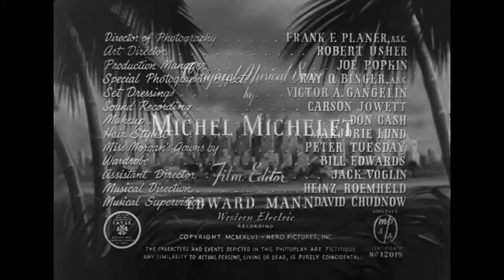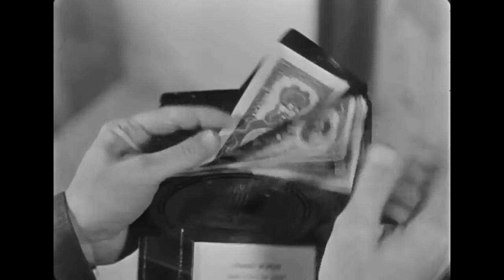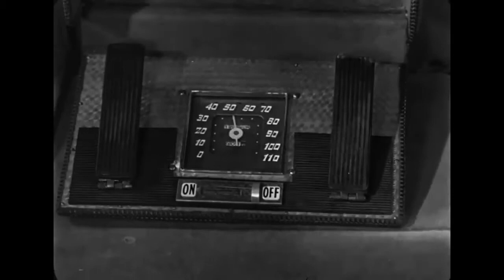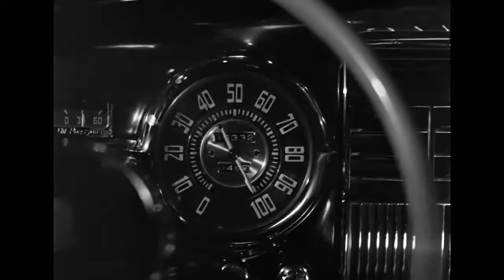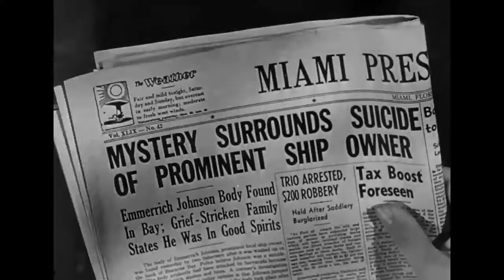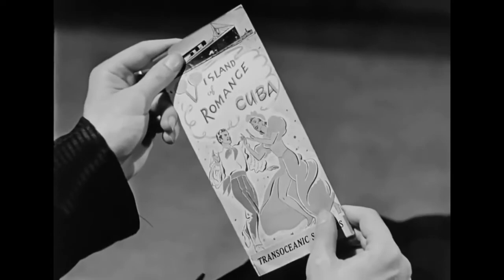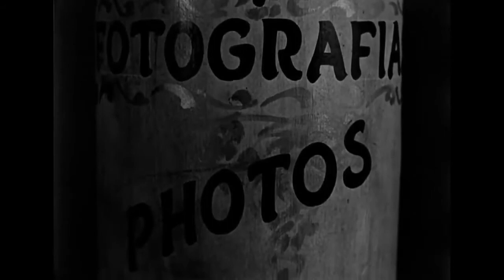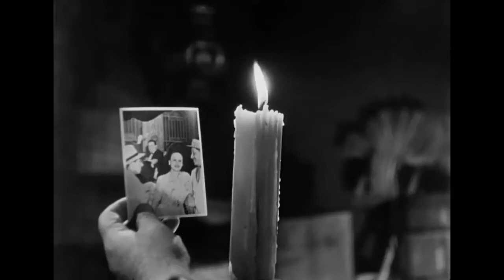The Chase (1946) [Film Noir]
The Chase (1946) is an American film noir, shot in black and white, directed by Arthur Ripley. The screenplay (adapted by Philip Yordan) is based on the Cornell Woolrich novel The Black Path of Fear.

This dream-like film noir is about Chuck Scott (Robert Cummings), a World War II vet now a penniless drifter tormented by bizarre dreams, who takes a job as driver to Eddie Roman (Steve Cochran), a vicious gangster. Roman tests his new driver, Scott, by assuming control of his car from the back seat. Unbeknownst to Scott, Roman has an accelerator installed in the rear passenger compartment so that he can "take over" the vehicle whenever he wants. This bizarre trick not only unnerves his new driver but also Roman's right-hand man, Gino (Peter Lorre).

Scott passes the test and gets the job. But things get tough for Scott when he falls in love with the gangster's wife, Lorna (Michele Morgan), who has attempted to kill herself because life has become unbearable with her sadistic husband. The two run off together to Cuba and a bizarre chase begins wherein Scott is framed for a murder and must therefore avoid both Roman and the police. Finally, at a point when Scott is able to clear his name, he is thrown back into the nightmare in a surprising twist.

Directed by Arthur Ripley, produced by Seymour Nebenzal, screenplay by Philip Yordan,  story by Cornell Woolrich (novel "The Black Path of Fear"), starring Robert Cummings, Michèle Morgan, Steve Cochran.

Source: "The Chase (1946 film)" Wikipedia, The Free Encyclopedia. Wikimedia Foundation, Inc.. 21 June 2012. Web. 7 July 2012.

the chase
full
movie
film
film noir
arthur ripley
cornell woolrich
the black path of fear
robert cummings
world war ii
steve cochran
peter lorre
crime
thriller
michele morgan
cuba
1946
fear
old time movie
old movies
old movies full movies
40s movies
classic movies of the 40s comedy
classic movies
classic 40s movies
Robert Cummings movies
Robert Cummings free movies
robert cummings movies full length
robert cummings full movies